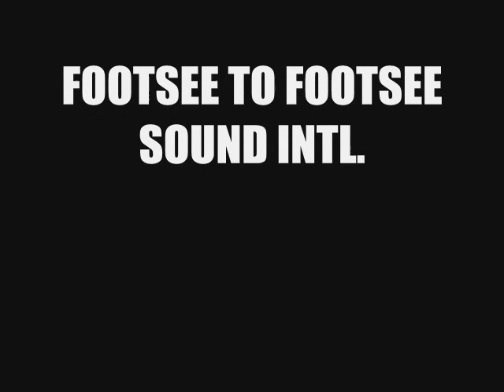KWESOUL BDAY BASH!!!!!.wmv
PAAAAAAAAAARTY SHOT!